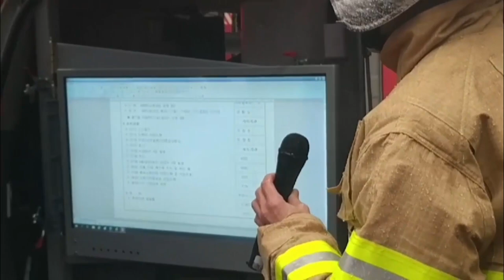속보)대구 중구 향촌동 한 사우나에서 불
대구 중구 향촌동 한 사우나에서 불
현재까지 '3명 사망·13명 중경상'
부상자 포함 총 인명피해 '55명'
부상자 대부분 60~70대로 알려져